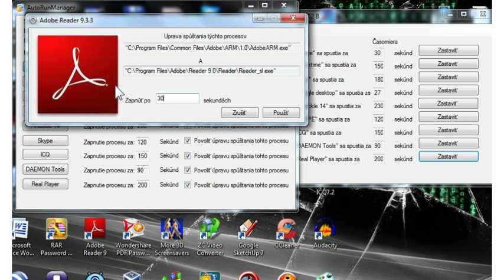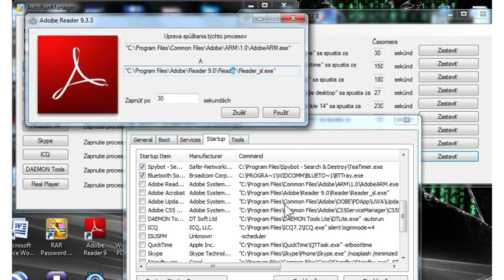AutoRunManager 1 02 maual